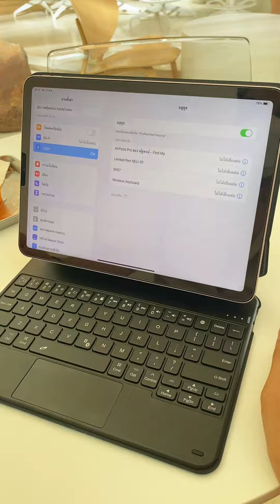เคสพร้อมคีย์บอร์ดเอาไปทำงานได้ทุกที่ ใช้งานง่าย พกพาสะดวก